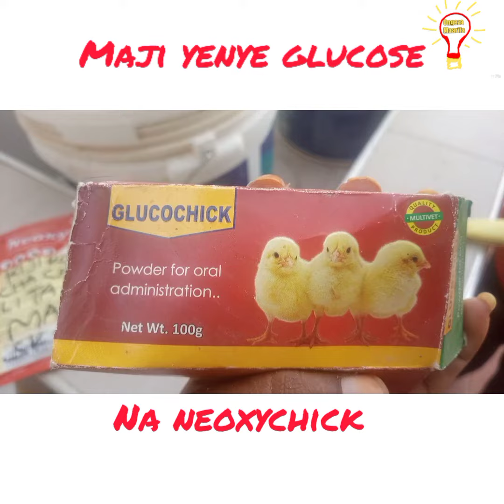Vifaranga vinapofika, mambo ya kufanya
Mambo machache ya kufanya baada ya kupokea vifaranga waliotoka mbali